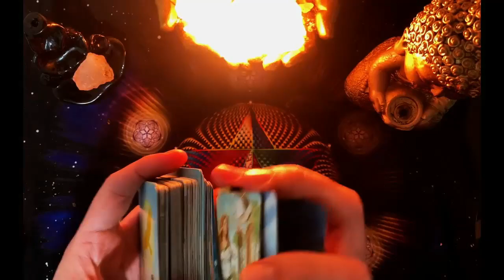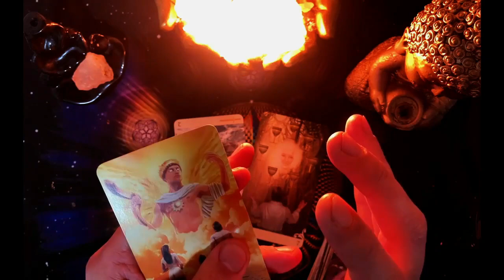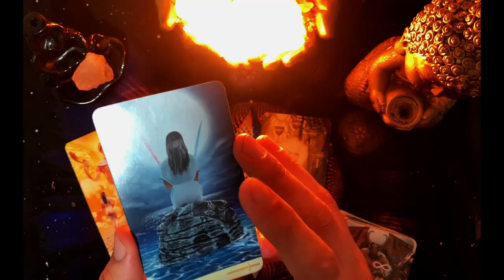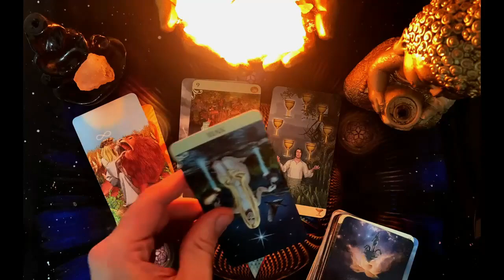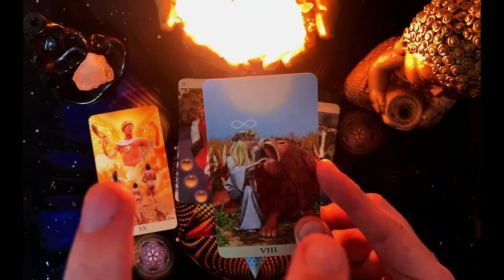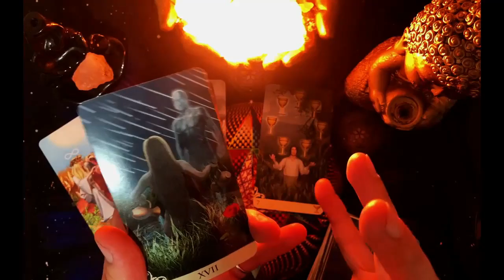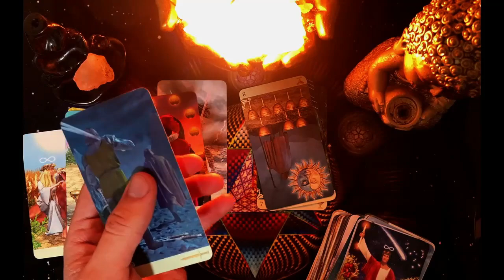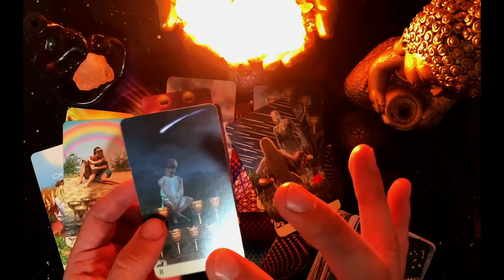TAURO, GIRO INESPERADO! ESTO VA ENSERIO Y NO LO VAS A CREEER PREPARATE PARA UN CAMBIO TOTAL 🌹💕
2:31
REPRODUCIENDO
Matias Valdez X Rodrigo Tapari - Tu Despertador

Matías Valdez
117 k vistas
Music video by Matias Valdez ft. Rodrigo Tapari performing "Despertador". Booking: 360 Management.
 . ▶ Contacto/Booking: @360 Récords...

2:55
REPRODUCIENDO
ROSALÍA - TUYA

ROSALÍA
799 k vistas
Official video for “TUYA” by ROSALÍA Listen & Download “TUYA” out now

¿Quien es mas fuerte, Jefe Camara o Jefe Skibidi Toilet? | EL ADMIN
1 M de vistas

PASTEL DE PAPAS CON LA SOLE!
436 k vistas

MI AMIGA ESTA ENAMORADA DE MI😱Y NO SE QUE HACER😳
1.8 M de vistas

COSAS INNECESARIAS 2
6 M de vistas

Culturista vs Strongman
1.4 M de vistas

COMPLETA LA CANCIÓN DE PESO PLUMA Y GANA $100 !!
3.1 M de vistas

3:06
REPRODUCIENDO
MYA, La K'onga - MYA LIVE P2: Corazón Guerrero (Official Video)

MYA
173 k vistas
hace 1 día
 Plataformas Digitales: Spotify:...

25:40
REPRODUCIENDO
EL QUE COCINA MEJOR GANA $10.000!

Fede Vigevani
4.2 M de vistas
hola amigos! bienvenidos a Pendejo Chef 3! Su programa favorito de cocina, donde el mejor que cocina gana $10.000! Instagrams

17:17
REPRODUCIENDO
ME VISTO CON ROPA DE MI NOVIO

Kuki
83 k vistas
hace 1 día

14:26
REPRODUCIENDO
ALGUIEN se LLEVA MI TELÉFONO y LE PERSIGO por HORAS (S22/E12) VUELTA AL MUNDO en MOTO CHARLY SINEWAN

Charly Sinewan
333 k vistas
Se me cae el teléfono en plena autopista y cuando me doy cuenta es demasiado tarde, alguien lo ha encontrado y se lo ha llevado. Pero como a través de una web puedo saber dónde está, la...

3:47
REPRODUCIENDO
ACRU - JOSEAR (Video Oficial)

Acru
111 k vistas
ACRU - JOSEAR (Video Oficial) PRIMER ADELANTO DE "EL DON" EL CAMINO YA COMENZÓ... Letra: ACRU Producción Musical: VEEYAM Mezcla: Facundo Yalve (EVLAY) Master: Mike Bozzi SUBTÍTULOS ON...

25:40
REPRODUCIENDO
😱 MESSI, EN EXCLUSIVA PARA SPORT: "ME VOY AL INTER DE MIAMI"